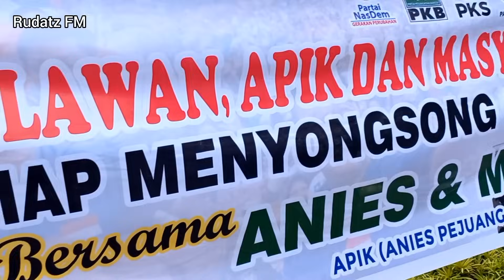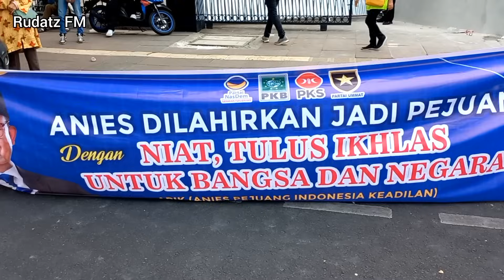AMIN 2024❗️"Jauhi Oligarki dan Politik Dinasti, Rakyat Gembira Sambut Perubahan."🔥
ANIES PRESIDEN
Aransemen: el Ritonga

Anies jadi Presiden...🇮🇩

2024 Anies Presiden
2024 Anies Presiden
Anies jadi Presiden
Imin Wakil Presiden

Matahari semakin tinggi
Panasnya menyengat bumi
Tapi kami terus berlari
Kita songsong pemimpin negeri

2024 Anies Presiden
2024 Anies Presiden
Anies jadi Presiden
Imin Wakil Presiden

Terima kasih Anies Baswedan
Buat Jakarta semakin nyaman
Tapi kami mau lebih
Jadikan kau Presiden RI

Presiden benci korupsi
Dan tak takut oligarki...

Anies jadi Presiden...🇮🇩